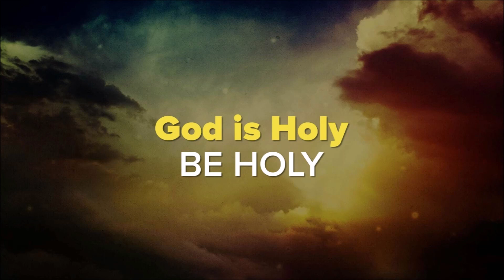05.29. ጸዋዕታ ቅድስና (ሱታፌ ምሉእ ሕይወት)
ዕለታዊ መገድን መኣድን ክልቴኹም